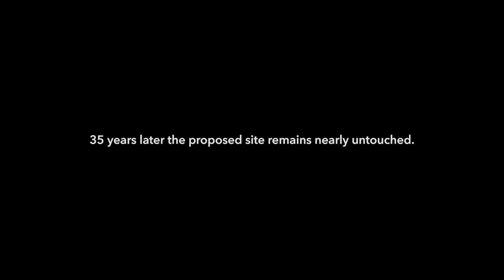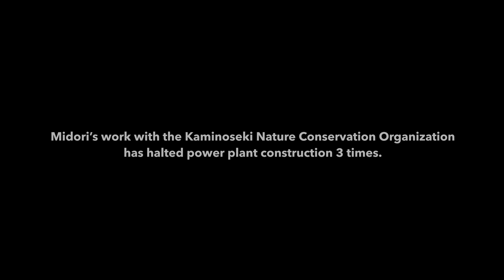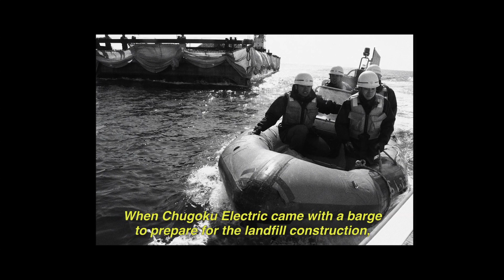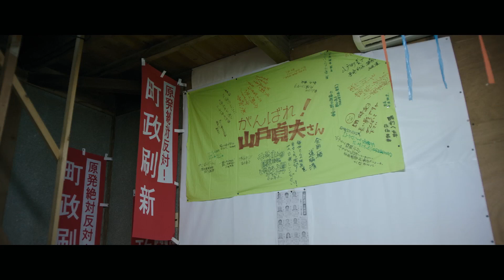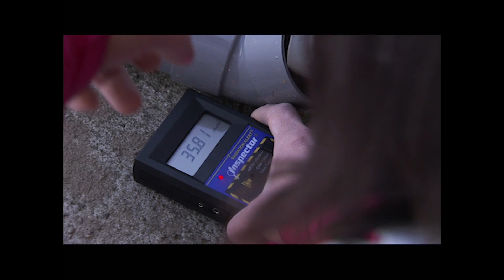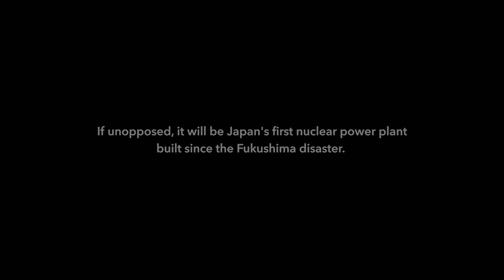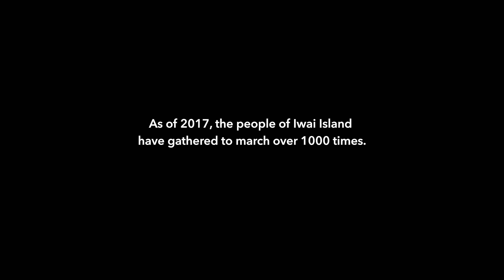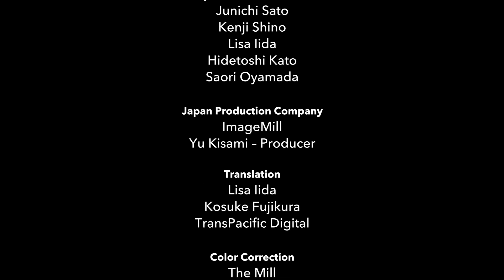Sea of Miracles | Nuclear is not the Answer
There has been consistent, galvanized resistance to a proposed nuclear power plant in Kaminoseki, Japan. Patagonia grantee and activist Midori Takashima, founder of the Kaminoseki Nature Conservation Association–along with fishermen and farmers who have been actively protesting for 35 years–continues to fight against the proposed construction.

This unique area of Japan’s Inland Sea is a biodiversity hot spot and home to endangered species like the crested murrelet and numerous rare or endemic fish, shellfish, and seabirds. Despite this, the area is at risk from overdevelopment, specifically from the planned construction of the power plant–which would be the first one built since the Fukushima meltdown in 2011. The structure would destroy an ancient way of life and threaten several endangered species of this potential World Heritage site.

Through our membership in 1% For The Planet®, Patagonia provides cash grants and in-kind services to thousands of community-based groups working to create positive change for the planet in their backyards.

Directed by Dan Malloy
Produced by Monika McClure
Shot and Edited by Kahlil Hudson